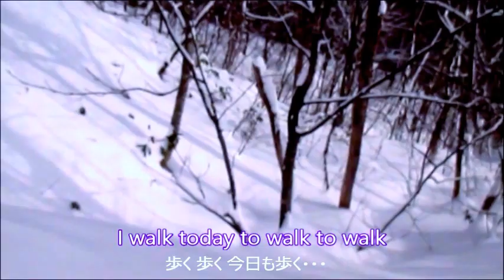【戸隠天命峰】銀色の未踏峰・Snow mountain Climbing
クラブ山行日：2016年1月31日
BGM ”銀色の道” 宮川奏作曲/ザ・ピーナッツ歌のパロディで "銀色の未踏" by Iwan no Cover
戸隠天命稲荷社北から戸隠山稜線に延びるバリエーションルートの天命尾根は、地元登山者さえほとんど辿ったことがないであろう尾根で、その頂点が天命峰です。地形図の1530m地点が前峰で、狐落(こらく)ノ戸渡りを挟んで標高点(1624m)記載の主岩峰があります。
積雪＆残雪期にしか辿ることが出来ない秘峰、その前峰ピークにクラブ員7名にて登頂しました。